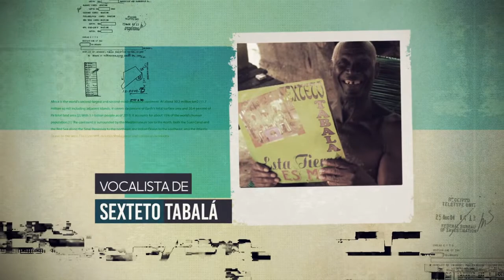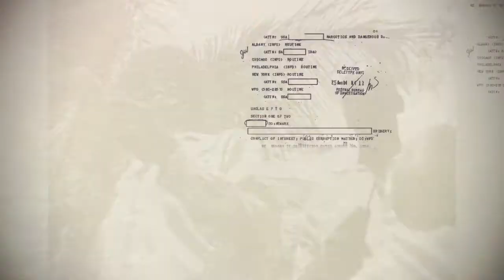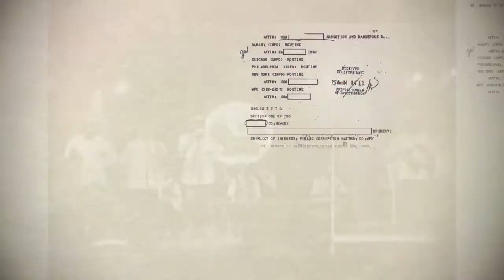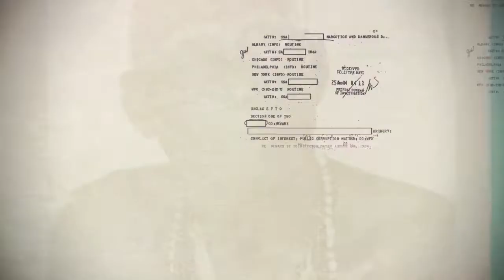ENTREVISTA RAFAEL CASSIANI: ENTRE LA NOSTALGIA DE UN SON DE NEGRO Y EL CANTO DE UN SEXTETO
Entrevista: Luis Ricardo Navarro Díaz, PhD,
Lugar: San Basilio de Palenque, Bolívar, Colombia
Cámara: José Manuel Valdez (Colectivo de comunicación Kuchá Suto, San Basilio de Palenque)
Edición: Sergio Mejía Rosette
Musicalilzación: EL Seteto Tabalá  (Rafael Casiani, Casiani)

La entrevista al Maestro Rafael Cassini fue realizada en el poblado de San Basilio de Palenque el 22 de noviembre de 2020. Con absoluto respeto y admiración por el legado, su vida y su música publicamos este contenido logrado a los 86 años del maestro Cassiani en el patio de su casa. Se trata de uno de los últimos sabedores sobre la danza de Son de Negro hoy en peligro de desaparición en San Basilio de Palenque. Cassiani bailó, cantó y lideró procesos de la danza de Son de Negro en Palenque, danza que hoy se conserva en poblaciones ubicadas en las riberas del Canal del Dique entre los departamentos de Bolívar y Atlántico. La entrevista es acompañada musicalmente por la canción La vida es muy bonita autoría del Sexteto Tabalá, expresión palenquera que significa Tambores de guerra. El maestro Cassiani expresa su preocupación por la pérdida de la pureza de la lengua palenquera, por la cual existen hoy procesos de resistencia y lucha para su conservación. Gracias Maestro Cassiani por compartirnos su saber y cultura.